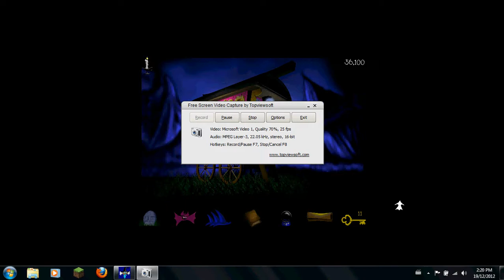Jumpstart 4th Grade Part 18 - YOU'LL NEVER SAVE YOUR LITTLE CLASSMATES! NEVAH!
Wassup errbody! Nothing, that's what. You'd have to be really bored to start watching this, so there's no other logical explanation. :)